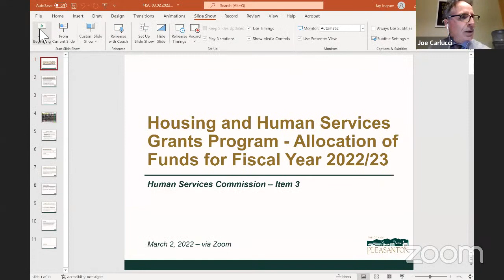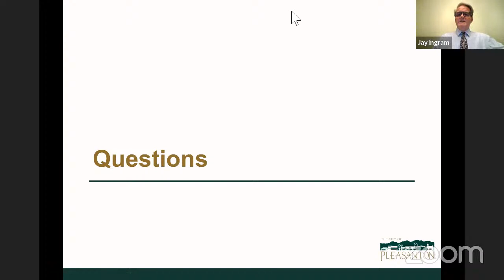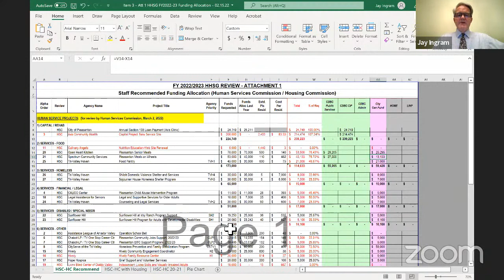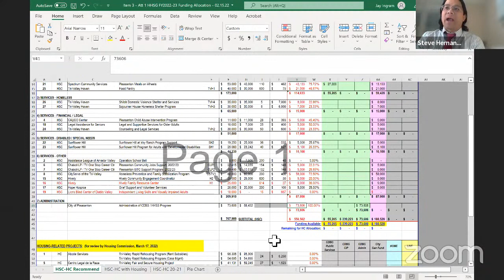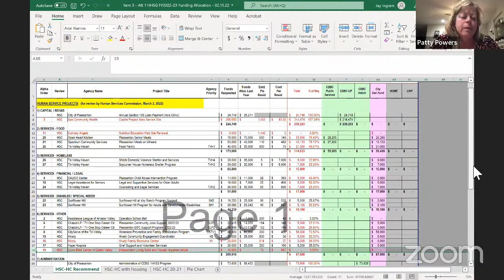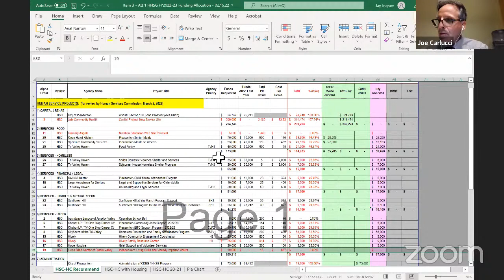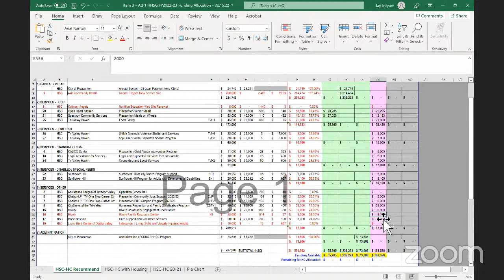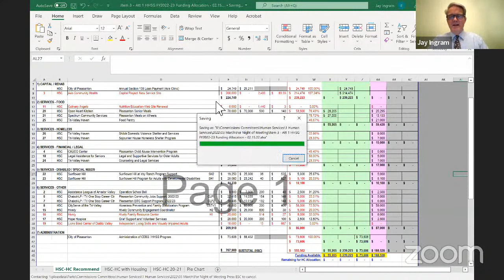3/2/22 - Human Services Commission Mtg.